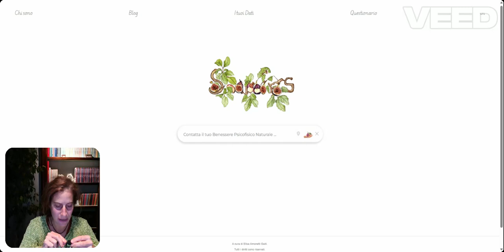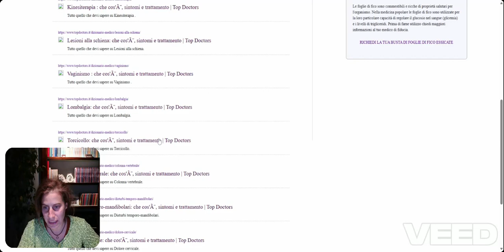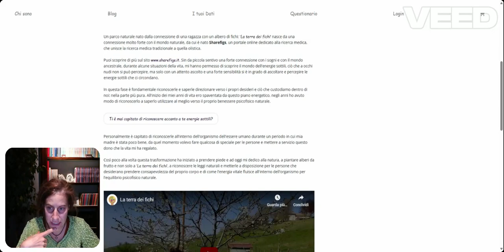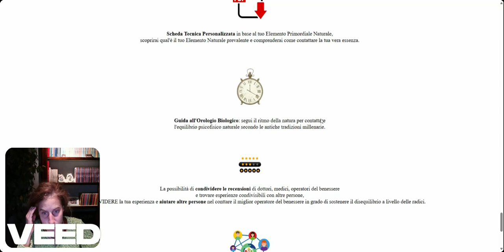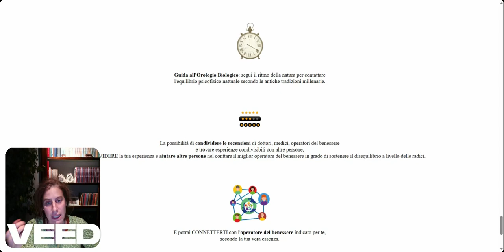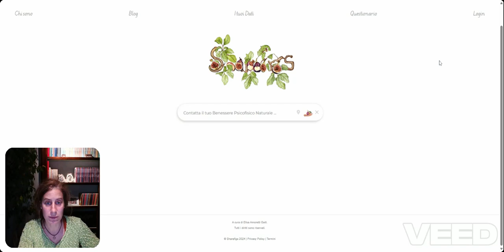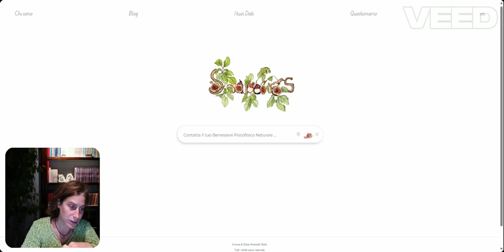Ecco a Voi la Scritta Finita e Colorata